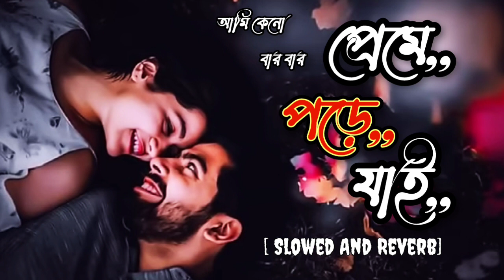Preme Pore Jai ,, Ami Keno Bar Bar Preme pore jai // Bangla Sed Lofi Song 🎶 Deep Slowed 🖤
new sad song lofi,
new sad song lofi slowed reverb,
new sad song lofi remix,
new lofi song video,
new sad lofi song 2024,
sad song lofi download,
new best lofi songs,
new hindi song 2023 lofi remix sad,
lofi songs to listen while studying,
wed and reverb songs lofi songs,
atest trending lofi songs 2024,
Post popular lofi songs of all time,
slowed and reverb songs,
indi lofi songs slowed and reverb,
w and reverb songs new version,
lofi songs slowed and reverb sad song,
best instagram trending lofi songs,
new lofi songs slowed and reverb,
lofi versions of popular songs,
best lofi songs slowed and reverb,
Medium volume,
new lofi reverb songs,
hindi song lofi slowed reverb trending,
hindi song lofi slowed,
arijit singh songs lofi slowed reverb,
new song slowed lofi,
lofi songs slowed and reverb hindi 8d audio,
hindi lofi slowed reverb,
hindi lofi slowed reverb 2024,
new lofi slowed reverb song 2024,
arijit singh songs reverb,
new hindi lofi songs slowed and reverb,
sad song lofi reverb,
ad lofi songs hindi download,
lofi songs hindi download,
sad lofi songs hindi single track,
lofi songs hindi single track,
song lofi slowed reverb download,
trending lofi song download,
slow motion song lofi slowed reverb,
arijit singh slow motion sad song,
sad song hindi slow motion,
sed all song hindi new slow motion,

( LUKSAR TECH )
FROM-DAKSHIN DINAJPUR (INDIA)

       ____________THANKS_______________
       ______________________FOR__________
       _______WATCHING_________________